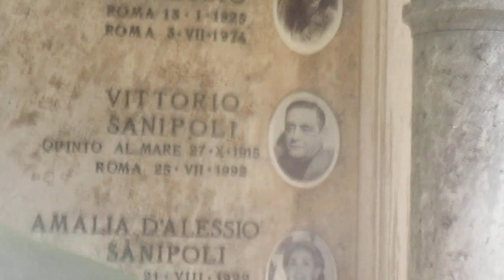La Tomba di Vittorio Sanipoli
In questo video ho filmato la tomba del doppiatore italiano Vittorio Sanipoli . Doppiatore attivo nella ODI tra gli attori che doppiò furono John Wayne , Ernest Borgnine , Wallace Berry , Arthur Kennedy , William Powell , Arnoldo Foà e Luigi Pistilli  tra i film d' animazione doppiò  Obelix in Asterix il Gallico ( 1967) e il Re Leone in Pomi d' ottone e manici di scopa (1971) . Video girato al Cimitero Monumentale del  Verano in data 4 maggio 2021 , collocazione : zona Vecchio Reparto , riquadro 33 , tomba numero 130 .